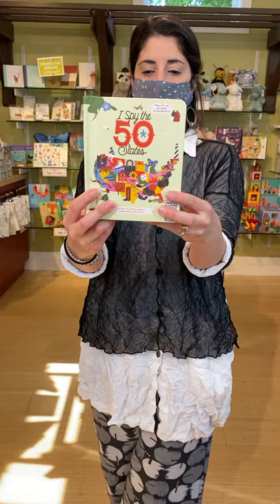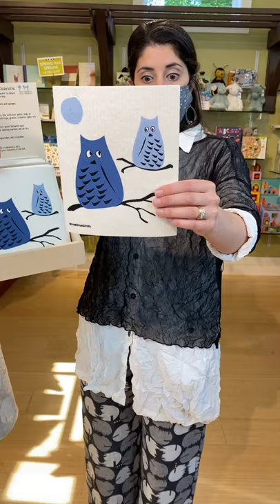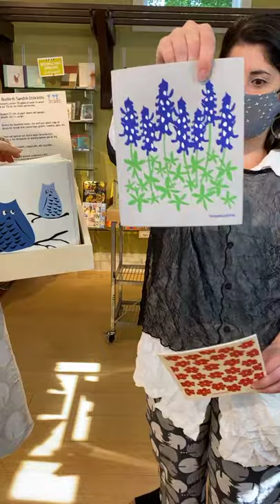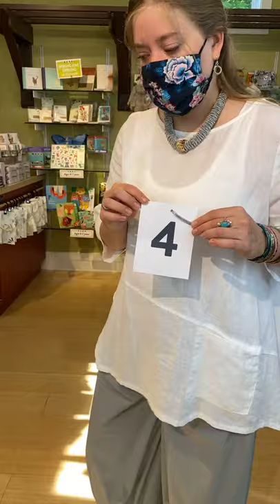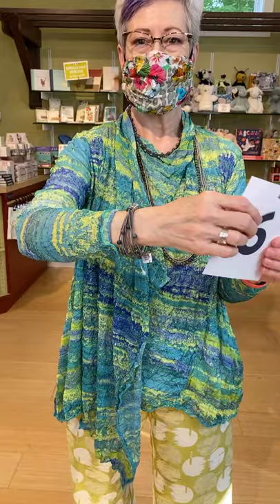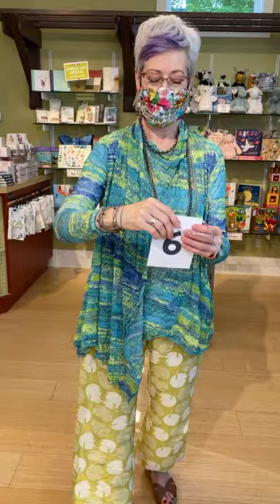Marigold LIVE: Chalet and Sea Lily